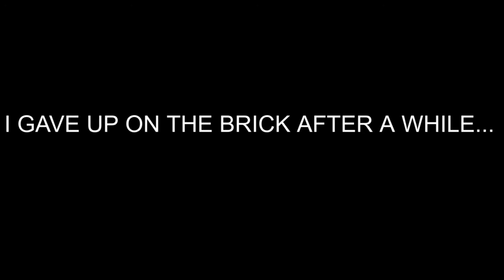Skateboarding Progression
Another episode of my skating skills!